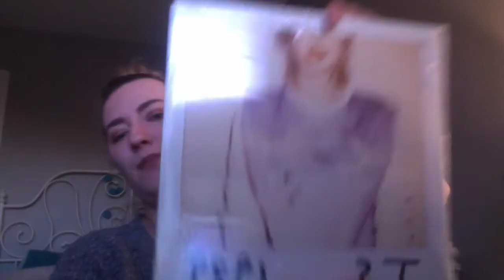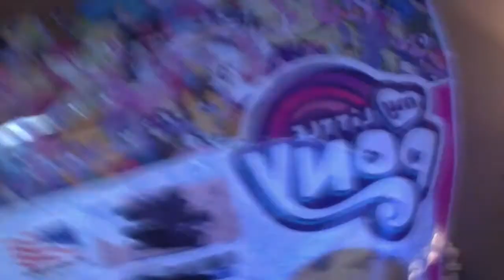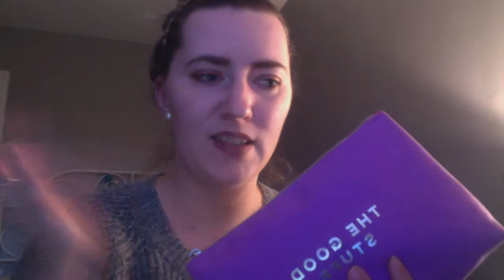January Faves '18